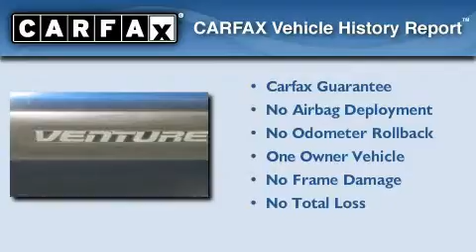2004 Chevrolet Venture Ellwood City PA 16117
We are proud to present this 2004 Chevrolet Venture .

 Year : 2004
 Make : Chevrolet
 Model : Venture
 Engine : Gas V6 3.4L/207
 Trans . : Automatic
 Exterior : BLUE
 Miles : 109,369

 Good Wheels
 1019 Lawrence Ave.
 Ellwood City , PA 16117
 Used 2004 Chevrolet Venture Ellwood City PA